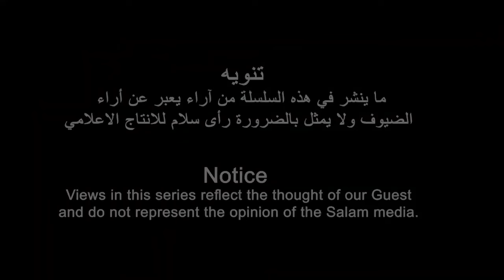hጉዕዞ ምስ ኤርትራዊ መዘክር ምስ ተጋዳላይ ሮሞዳን ሳልሕ(ሓሙሻይ ክፋል)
رحلة فى الذاكرة الاريترية مع المناضل / رمضان صالح  الحلقة الخامسة